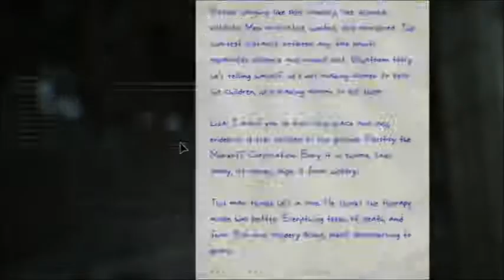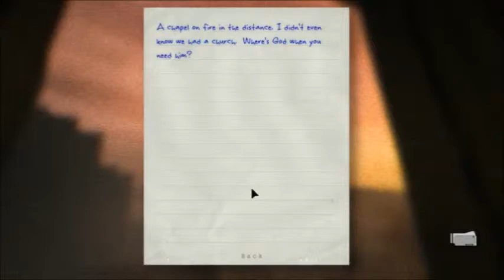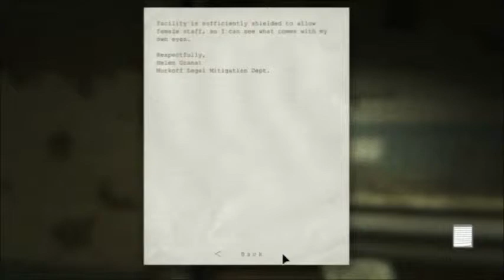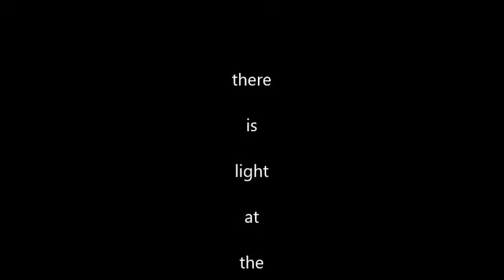Nerikull Plays: Outlast - Whistleblower (Part 12)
(NOTE: Blood, Gore, and I am still swearing a lot) Gluskin again, and I'm almost out of this place...what? The Video is too long? ARRGH! Part 12a will wrap it up!